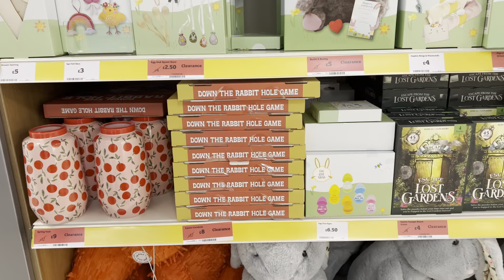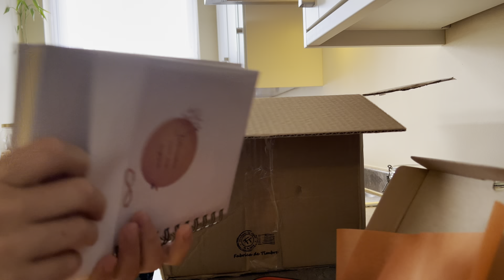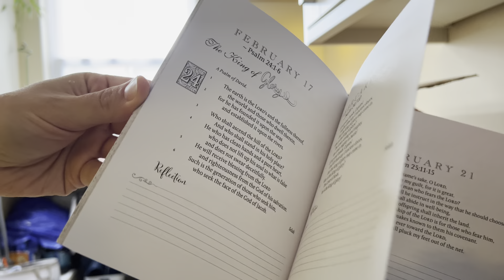Pregătiri ziua lui Jayden | deschid pachet FOREVER si AVON | Editam placinta cu iaurt